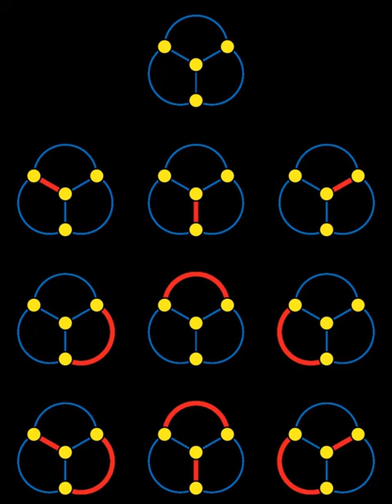Telephone number (mathematics) | Wikipedia audio article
00:00:10 1 Applications
00:00:20 2 Mathematical properties
00:00:25 2.1 Recurrence
00:00:35 2.2 Summation formula and approximation
00:00:50 2.3 Generating function
00:01:01 2.4 Prime factors

- Socrates

SUMMARY
In mathematics, the telephone numbers or the involution numbers are a sequence of integers that count the ways n telephone lines can be connected to each other, where each line can be connected to at most one other line. These numbers also describe the number of matchings (the Hosoya index) of a complete graph on n vertices, the number of  permutations on n elements that are involutions, the sum of absolute values of coefficients of the Hermite polynomials, the number of standard Young tableaux with n cells, and the sum of the degrees of the irreducible representations of the symmetric group. Involution numbers were first studied in 1800 by Heinrich August Rothe, who gave a recurrence equation by which they may be calculated, giving the values (starting from n = 0)

1, 1, 2, 4, 10, 26, 76, 232, 764, 2620, 9496, ... (sequence A000085 in the OEIS).